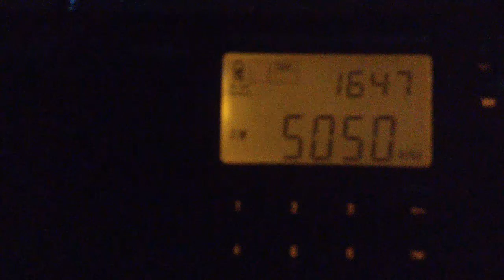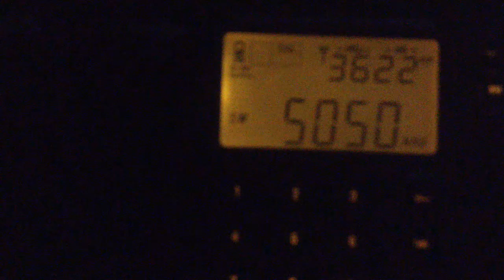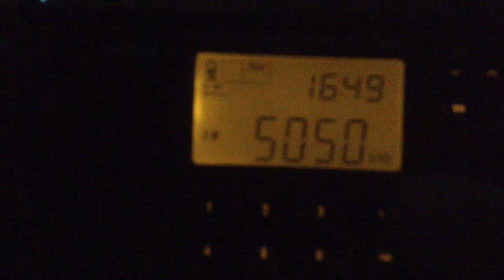5050 kHz-VO Beibu Bay Radio(Nanning)(China)~7146 km 15 kW [2]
in Chinese  language

receiver:Tecsun pl-398 mp
antenne:built-in telescopic+ Tecsun AN-07(from Tecsun pl 505/606(138cm)
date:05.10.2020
time:13:47 GMT
приём в заброшенном здании на втором этаже
reception in an abandoned building on the second floor